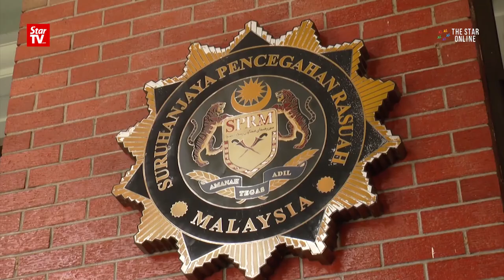FAM to work closely with MACC to stamp out corruption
The Football Association of Malaysia (FAM) will open its doors to the MACC to stamp out malpractices among its officials, referees and footballers.